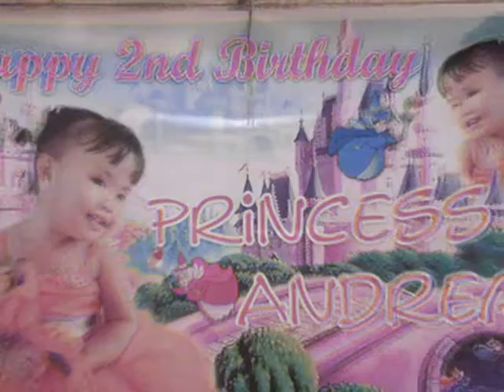Princess Andrea 2nd birthday.wmv